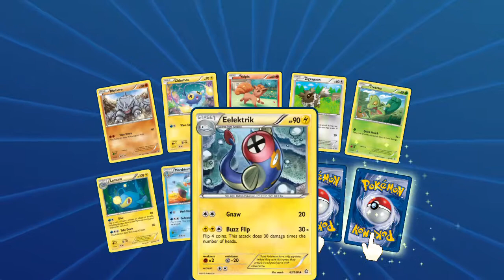PTCGO Pack a Days #98 That's in this set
Alola Dapper friends, DapperDraby here with you today to bring you another Pokémon tcg online pack opening. Primal Clash has been rough to us all week. Is today the day that will change. Let's find out.

PTCGO: PupWranglerLeo3